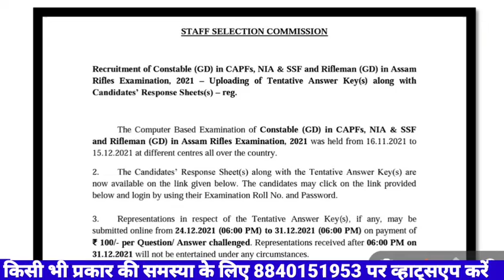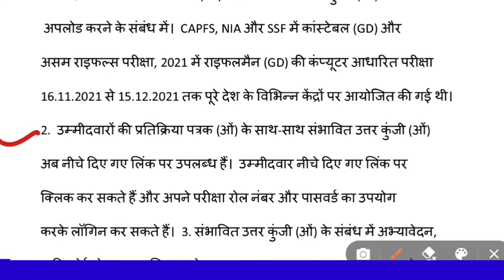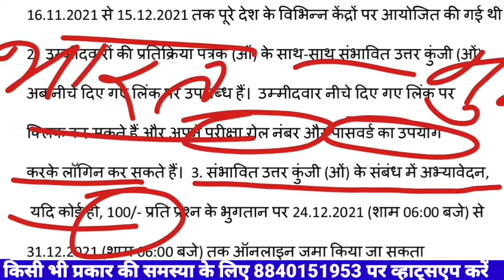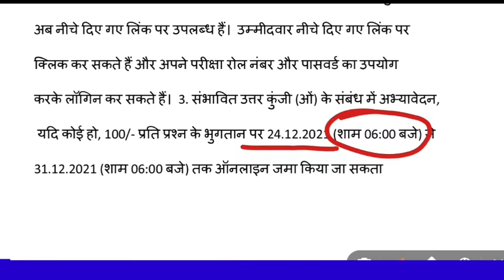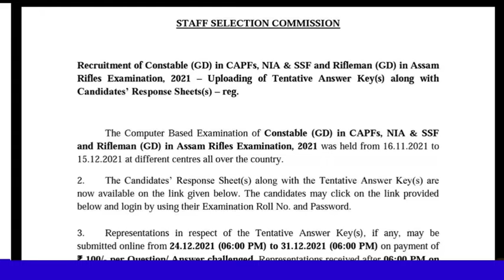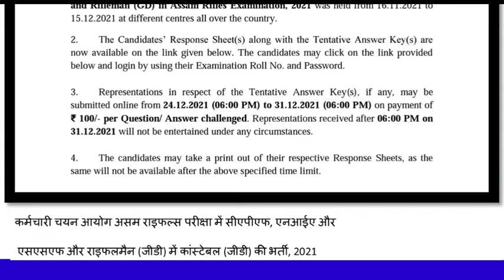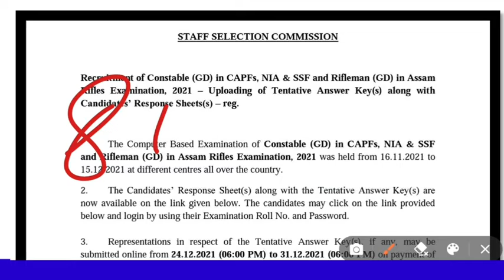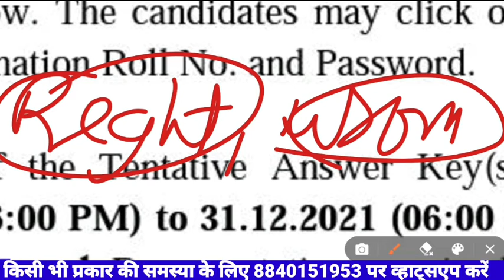SSC GD Answer Key आ गयी आयोग ने दिया एक मौका अभी भी सेलेक्शन का मौका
SSC GD Answer key Check-

1.This video has no negative impact on the original works (It would actually be positive for them)
 2.This video is also for teaching purposes.
 3. It is not transformative in nature.
 4. I only used bits and pieces of videos to get the point across where necessary.